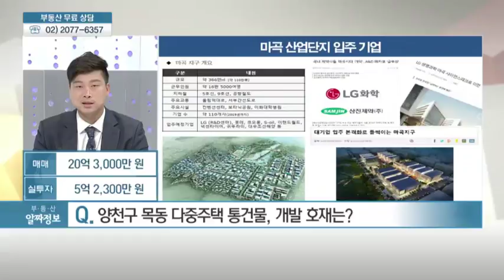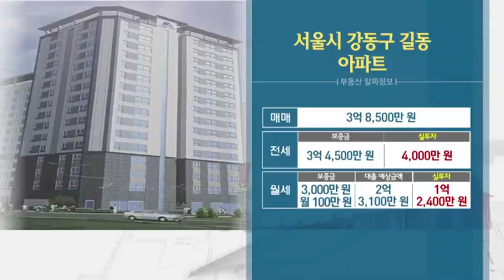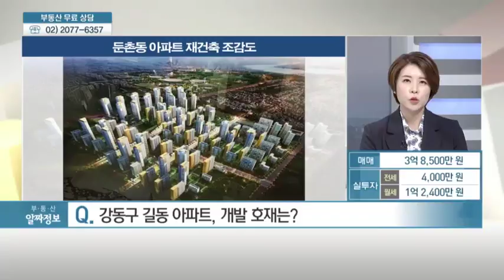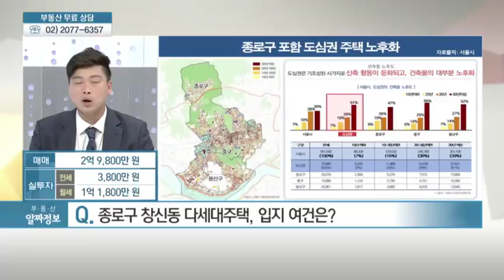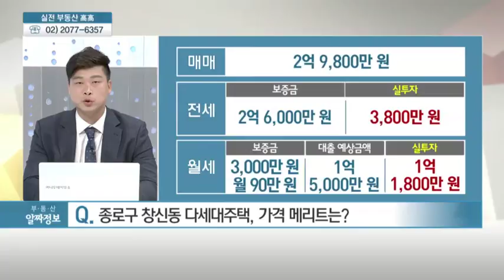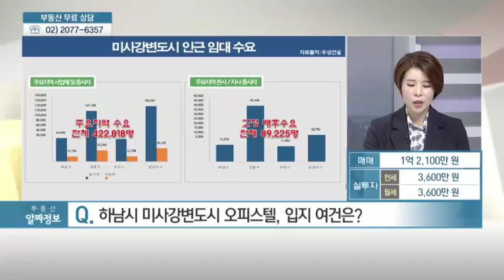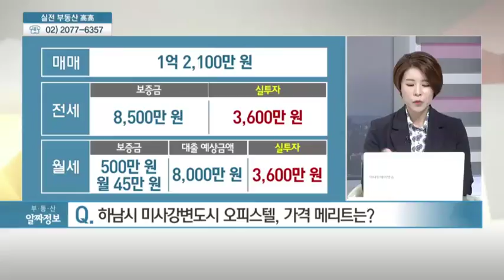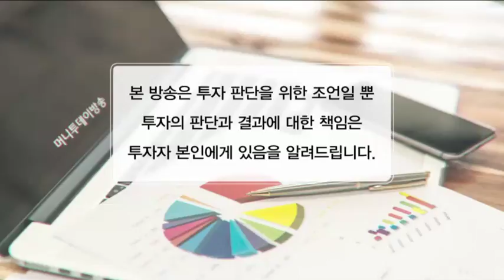[부동산 알짜 정보] 서울시 양천구 목동 다중주택 통건물 & 서울시 강동구 길동 아파트 - 박대근, 이지원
10/19 실전 부동산 '고고'